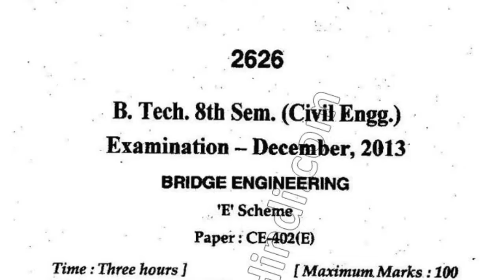2013 Mdu BTech Civil 8th Sem Bridge Engineering Question Paper